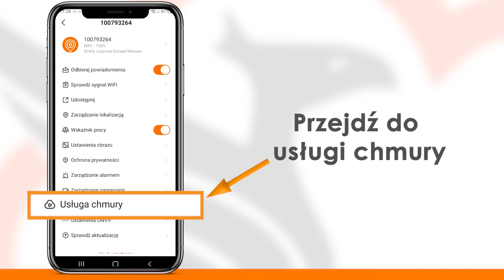☁ Zapis w Chmurze. Kamery Wifi. Jak aktywować chmurę ORLLO O-DRIVE do kamer do monitoringu. Poradnik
Orllo Chmura
Kamera IP Wifi do monitoringu zapis rejestracja w chmurze
Kamera IP Wifi zewnętrzna wewnętrzna zapis w chmurze.
Monitoring kamery Wifi bezprzewodowe do domu firmy zapis w chmurze.
Chmura do kamer Wifi bezprzewodowych.
Kamery bezprzewodowe
Kamery WiFi IP Zewnętrzne
Promocja Rabaty Najlepsza Cena
Kamera zewnętrzna IP Wifi Obrotowa CCTV bezprzewodowa
Kamera zewnętrzna Gsm na kartę Sim bezprzewodowa
Monitoring do domu firmy biura
kamery do domu na zewnątrz
kamera do domu z nagrywaniem
ip kamery
kamery przemysłowe
kamery bezprzewodowe zewnętrzne
kamera z rejestratorem
kamery wifi
kamery cena
kamery ip zewnętrzne
domowy monitoring
jakie kamery do monitoringu
kamery ip
monitoring do domu
kamery obrotowe zewnętrzne
kamery zewnętrzne
kamery w domu
kamery do monitoringu domu
kamery do monitoringu domu zewnętrzne
kamery na domu
kamery z rejestratorem
kamery do domu
kamery sportowe
monitoring domu
kamery
monitoring domowy zewnętrzny
monitoring bezprzewodowy
monitoring domu na zewnątrz
sklep z kamerami do monitoringu
kamery monitoring domu
Ranking
Cena Sklep

Cena Najniższe ceny